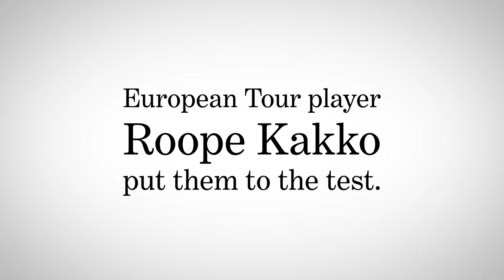Myths in golf- A new wedge gives more spin than a worn wedge.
There are myths in golf. European Tour player Roope Kakko put them to the test.
5th Myth :A new wedge gives more spin than a worn wedge.